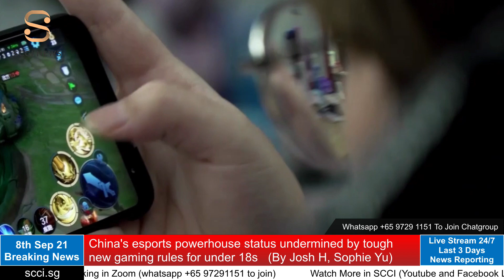China's esports powerhouse status undermined by tough new gaming rules for under 18s